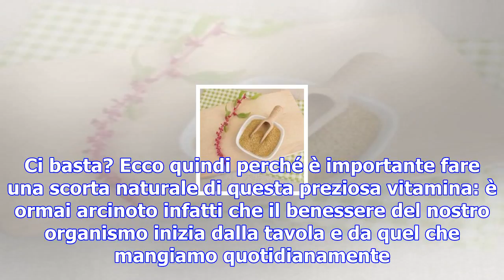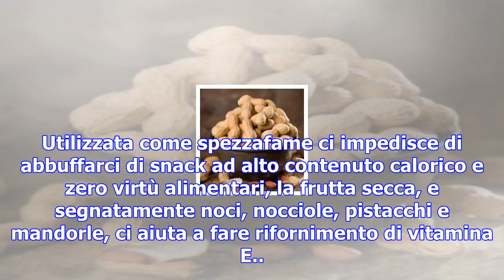Vitamina e, preziosa alleata della nostra salute - tgcom24